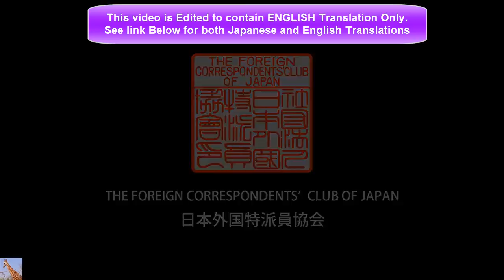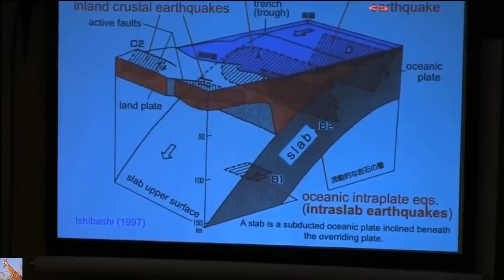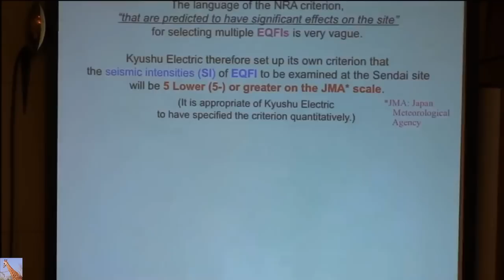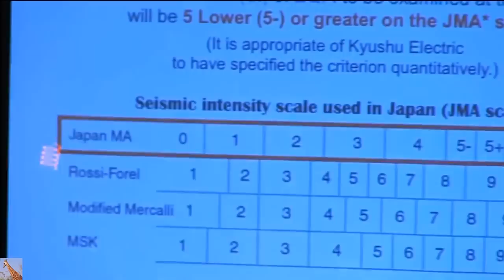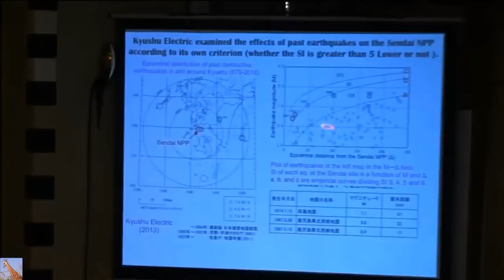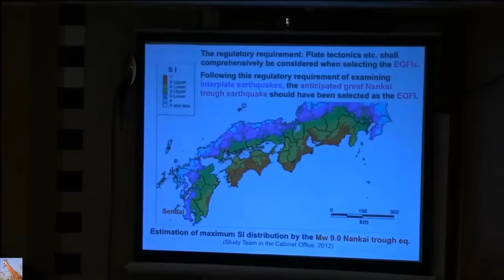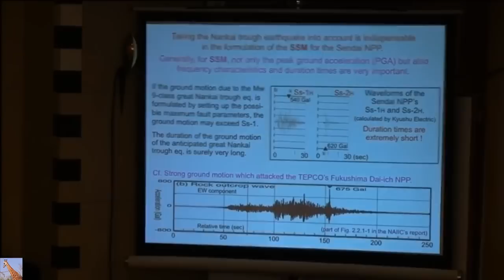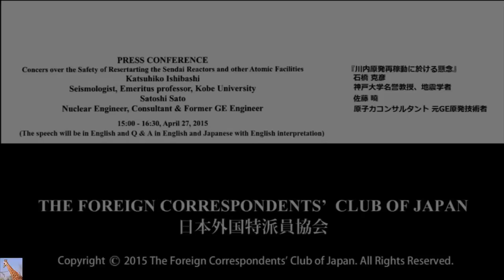Japan's Dangerous Nuclear Reactor Restart Mess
A Great talk!  NOTE: this video is Edited to contain Only English Translation.  I compiled the following two videos (combined one hour 40 min) and increased the speed of play (because they were talking quite slowly) and retained only the English translation to save you some time.
Katsuhiko Ishibashi: Seismologist, Emeritus professor, Kobe University / Satoshi Sato: Nuclear Engineer, Consultant & Former GE Engineer
seismic acceleration, pga, peak ground acceleration, Japan has No Business being in the nuclear power business.

Nuclear Engineer: I agree Fukushima can be ‘extinction event’; It’s a myth that disaster is being contained — Nuclear Expert: Radioactive material has “contaminated much of Pacific Coast of North America… Negative impacts of the accident have spread throughout world” (VIDEO)

Japan Nuclear Expert: Simply impossible to remove melted fuel from Fukushima — Corium “has spread all over… could actually have gone through floor of containment vessel” — Only way to deal with these reactors releasing dangerous radiation is to cover in concrete — Will take centuries of work (VIDEO)

AFP: Extremely high radiation levels detected in Tokyo — TV: 500 microSv/hr at playground, would get yearly limit in 120 minutes — “Fragment of unknown object dug up” — Reviving concern about Fukushima contamination — Officials downplay link: “Will not have adverse effect on health”

Professors: 100s of Millions of animals have died recently along West Coast — Worst mortality event ever known — “Wiped out at least 20 different species” — Marine life also disappearing from Fukushima coast (VIDEO)

TV: Nuclear waste spilling into Pacific Ocean after power outage hits Fukushima plant — Radiation Expert: Site is so radioactive and unstable “it may never be contained”

CNN: “Strange green glow” seen inside Fukushima reactor — “Yellow, blue-green and other colors could be seen” — Radiation dose hits record high near 50 sieverts per hour — 15 seconds of video removed just before levels spiked 1,000% (VIDEO)

CBS: Worst may not be over from Fukushima — “Effects of radiation have become much more severe” — “Enormous decline” seen in animal species — “Striking drop-off… really dramatic impacts” due to nuclear disaster (VIDEO)

Just In: Emergency closure of fishery along entire West Coast — Almost no babies surviving since 2011 — “Catastrophic crash… Population decimated… Crisis… Collapse so severe” — “Latest in series of alarming die-offs… mass reproductive failures… strange diseases” — Official: “A lot of weird things out there”

Japan Scientist: “I’ve never seen this before” — White lungs found in dolphins that died during mass stranding near Fukushima — Interruption of blood supply leading to death of tissue — Disease has been linked to radiation exposure

VIDEO: Extremely rare whale washes up in Northeast Japan — Just one sighting of species in history — Similar creature found dead nearby

‘Major blow’ at Fukushima as robot loses control inside reactor — Moved 10 meters before failing — Max radiation readings more than doubled since 2012 — ‘Eerie footage’ shows orange glow in area with highest levels (VIDEO)

Top US Nuclear Physicist: “Iodine-131 will be lethal after ingestion of 30 billionths of a gram” — Main worry is not a Chernobyl-type accident, rather it’s a melt-through of containment vessel — “Not possible to disprove China Syndrome”

Japan Times: Over 150 dolphins wash ashore at multiple locations — 50 miles from Fukushima border — Could be largest mass stranding ever reported in nation’s history — Govt’ Expert: “The dolphins may have had psychological problems… We don’t see any immediate signs of cancer” (VIDEO)

Officials: “Such a bizarre thing” off California coast — “We’re seeing multiple aborted fetuses every day” — 100,000s of seabirds that nest in area now missing… “Huge, unprecedented die-off like we’ve never seen” — Many baby seals dying after mothers led them to a cliff edge… “Brutal to watch” (AUDIO)

Gov’t Experts: “Astounding” levels of radiation measured in U.S. from Fukushima — Around 500,000 times our normal levels…